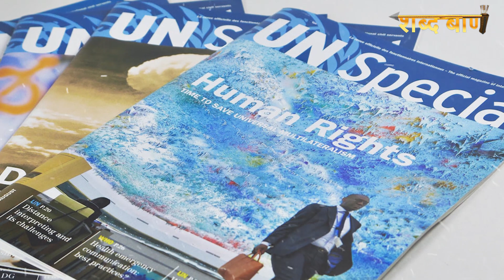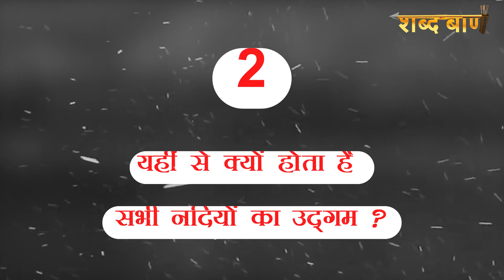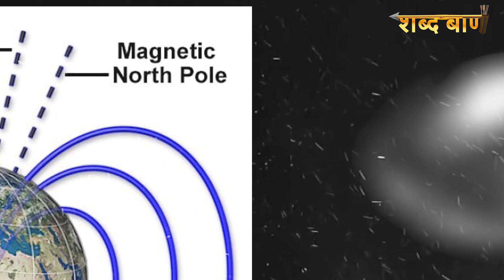जब कैलाश पर चढ़ा एक सन्यासी | क्यों कैलाश चढ़ने वाले रास्ता भटक जाते हैं